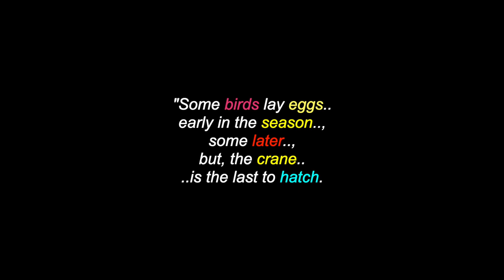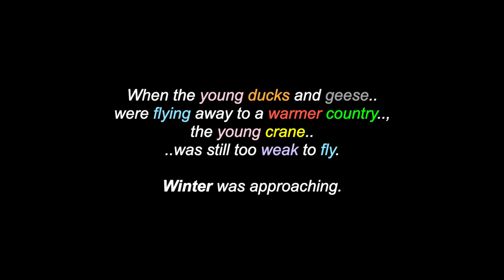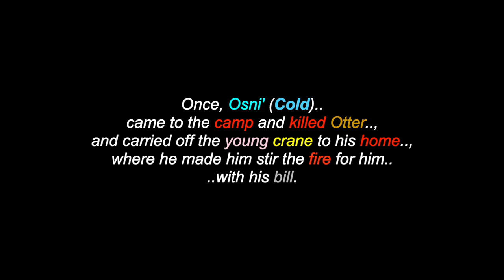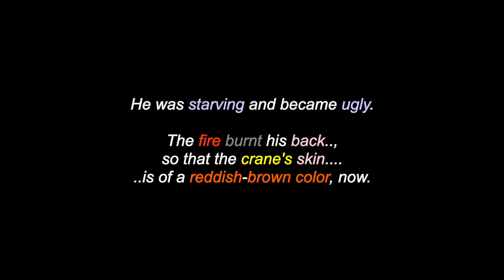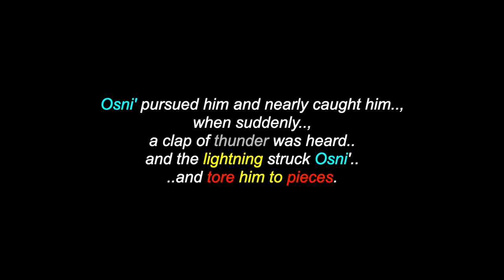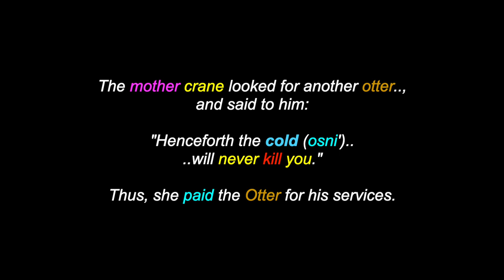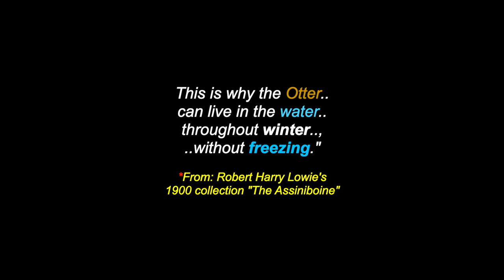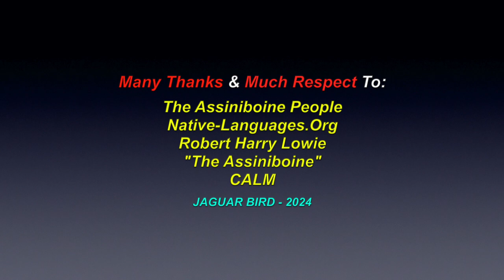The Crane And The Otter: An Assiniboine People's Legend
This is a video for: "The Crane And The Otter", an Assiniboine People's Legend. There are also over 1600 videos in this channel for many North, South & Central American Tribes & First Nations, Residential Schools, Chiefs, Elders, Historical Events, Indigenous Concerns, Quotes, Environmental Youth Activists.. and much more.

Many Thanks & Much Respect To: The Assiniboine People..; Native-Languages.Org..; Robert Harry Lowie -"The Assiniboine"..; CALM..  and to all the other brothers and sisters who have contributed to this video with photos and/or, in any other way.